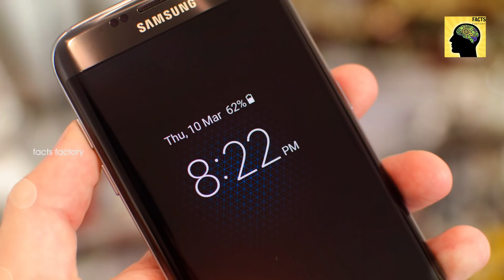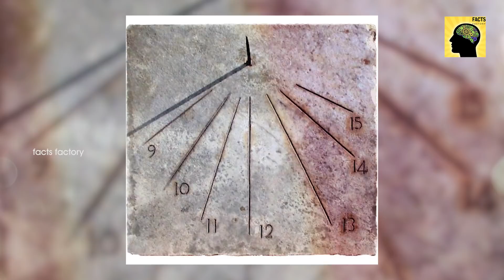Ancient Time Teller Unknow Facts | Ghatika Yantra | Factsfactory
Watch ప్రాచీన టైం టెల్లర్ ఘటిక యంత్రం గురించి మీకు తెలియని నిజాలు .. | Ghatika Yantra UnKnown Facts